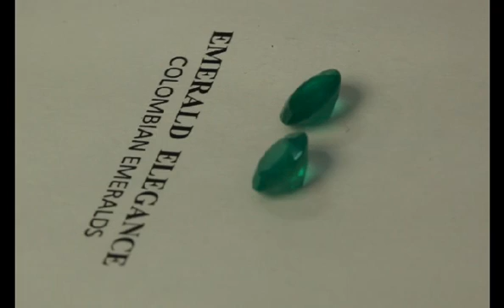NATURAL FINE COLOMBIAN EMERALD COCTGG 2301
NATURAL COLOMBIAN EMERALD, FROM MUZO MINE, 100% MONEY BACK GUARANTEE